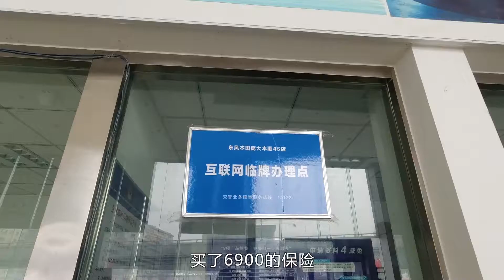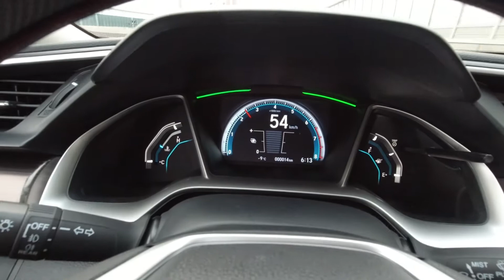秒天秒地秒空气 订车近一年 手动挡思域提车记 为什么这么执着？